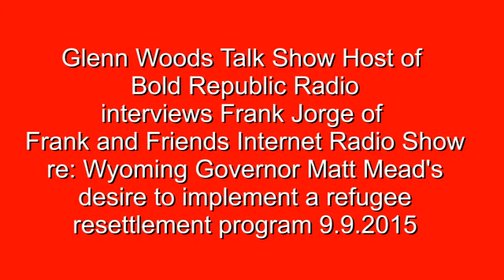Glenn Woods Interviews Frank Jorge re Refugee Resettlement Wyoming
With the migrant / refugee crisis in Europe Glenn Woods of Bold Republic.com reached out and interviewed me regarding Wyoming Governor Matt Mead's desire to start a refugee resettlement program.